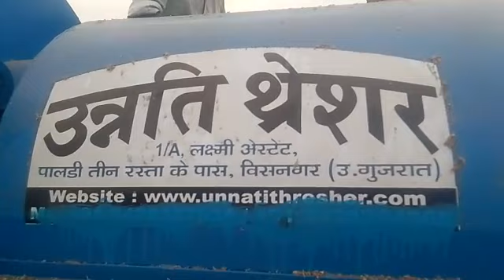CHANA THRESHER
MFG by :  UNNATI THRESHER - 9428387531
EASY TO OPERATE AND LOW MAINTENANCE. ITS OPERATED BY TRACTOR,MOTOR AND OIL ENGINE.